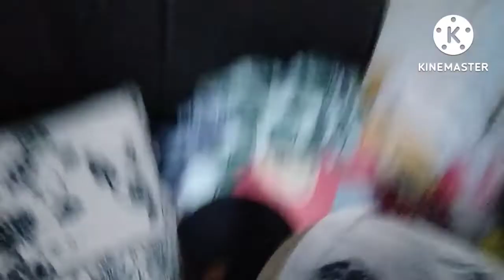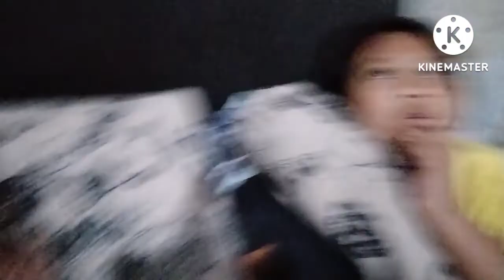drama saben arep turu siMumu karo yu cem